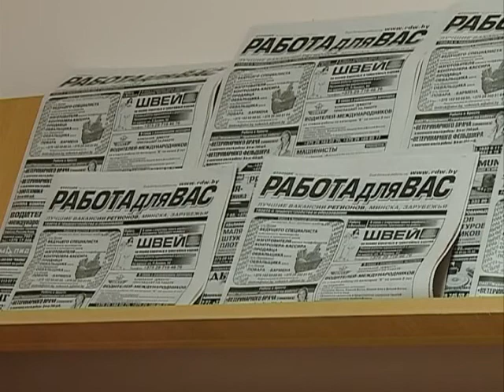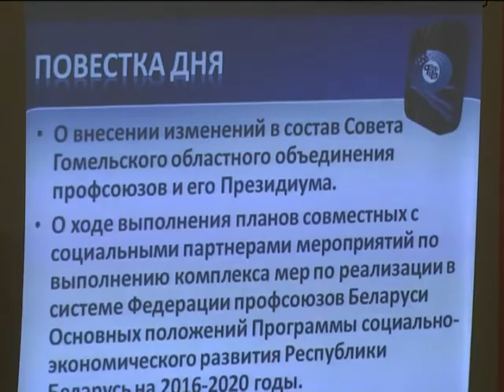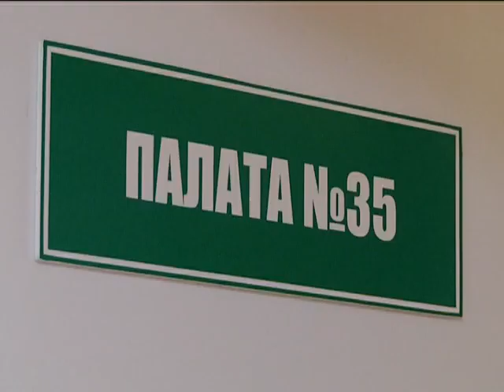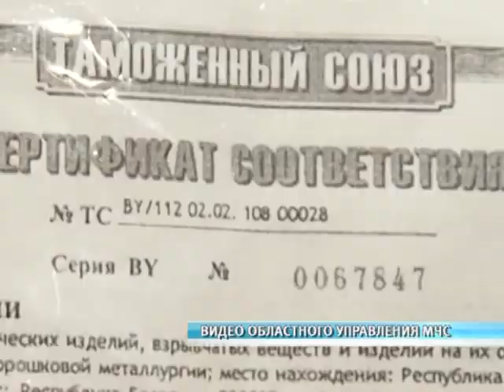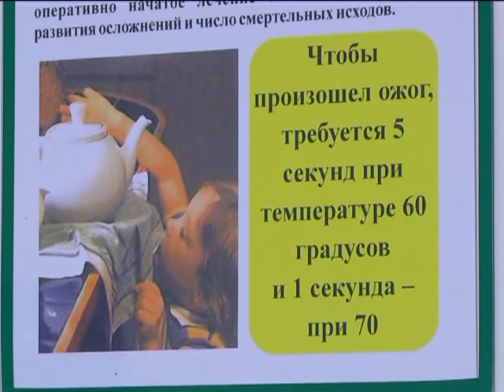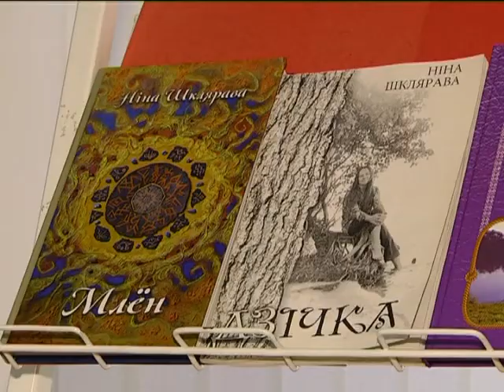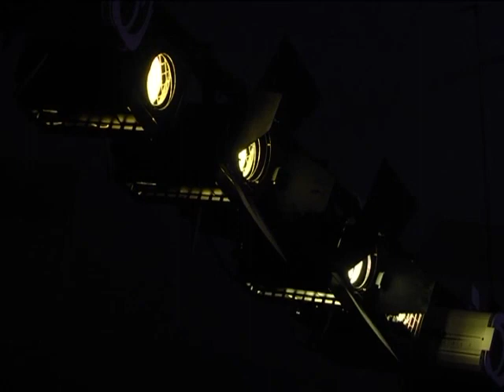17 12 2017 НОВОСТИ НЕДЕЛИ